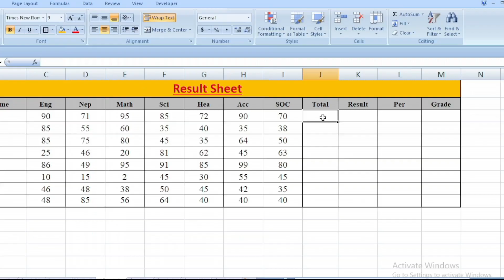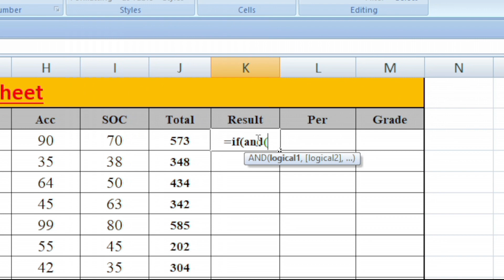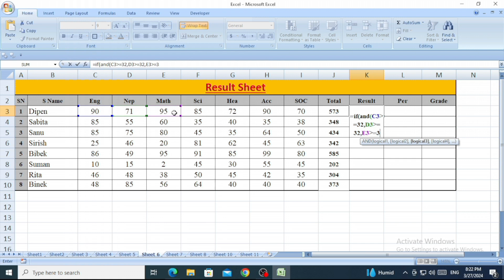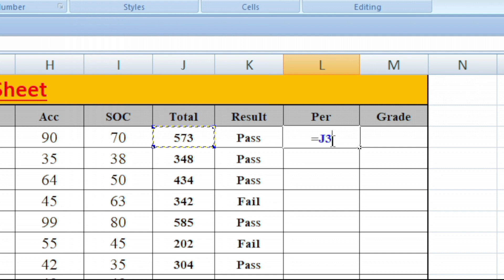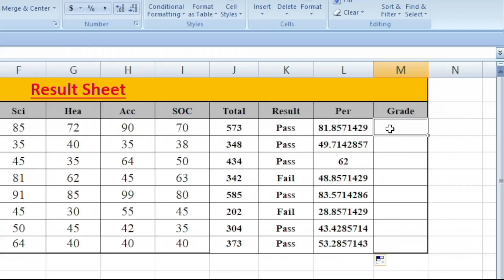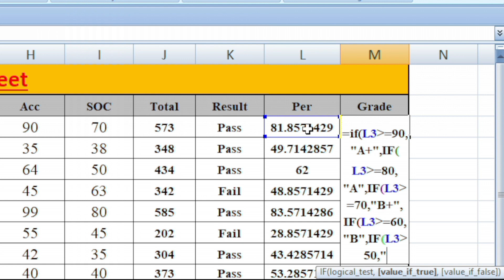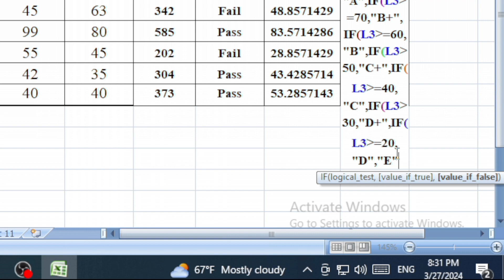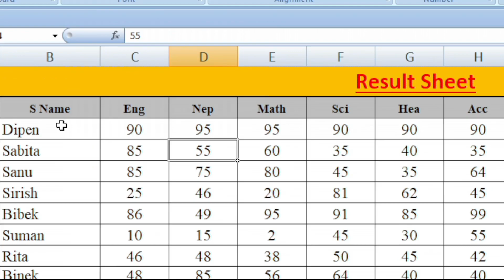Result Sheet Calculation In Ms Excel || Excel मा Result , Grade निकाल्न सिक्नुहाेस्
This is tutorial video on about Result Sheet Calculation Total, Result, Percentage , Grade and  GPA calculation on excel. This is video is dedicated to who are Beginner learner of excel to calculate the result in educational organization.
Thank Your For Watching Video  😊🙏

                                     धन्यवाद ।।😊🙏